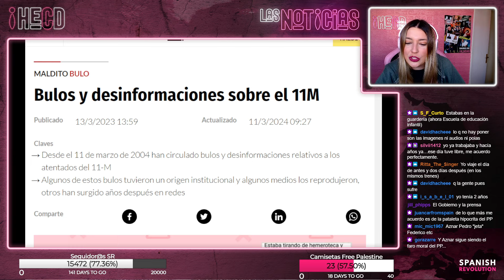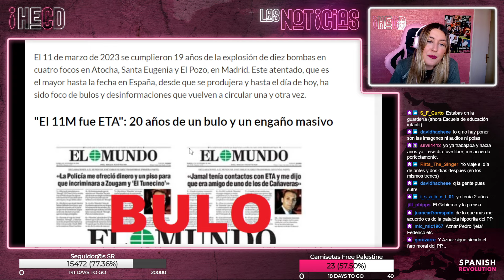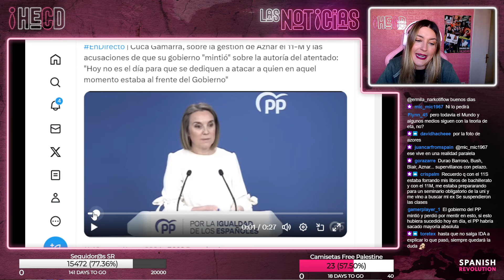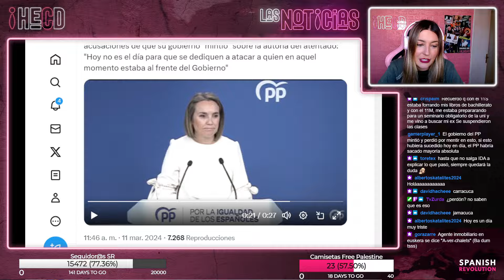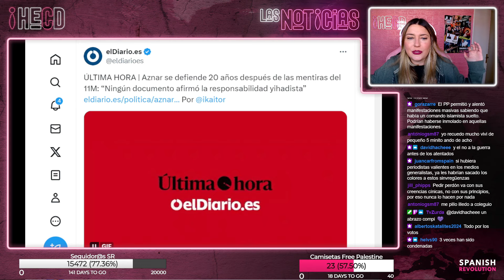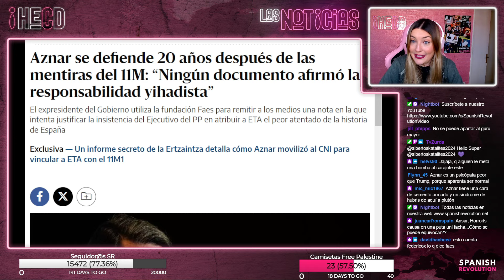Siguen sin pedir perdón - HECD, con Marina Lobo